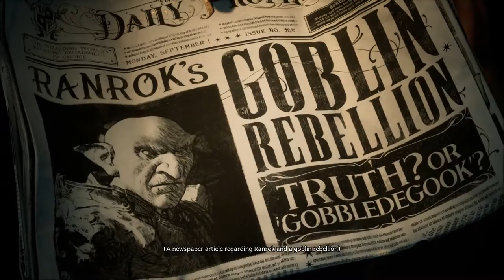Magical Adventures in Hogwarts Legacy: Join John Peregrin in this exciting gameplay series! Ep1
Hogwarts Legacy: Adventures of John Peregrin Episode 1
Join John Peregrin as he gets accepted to Hogwarts School of Witchcraft and Wizadry as a 5th year student.  Cheer him on as he hones his magical abilities and makes new friends.  What adventures will he have? what things will he discover about Hogwarts and the surrounding area?

Join us as we watch John Peregrin discover these things and more.

00:00 Intro
00:22 A New Student
06:12 Exploring Ruins
14:13 Gringotts
35:21 Hogwarts